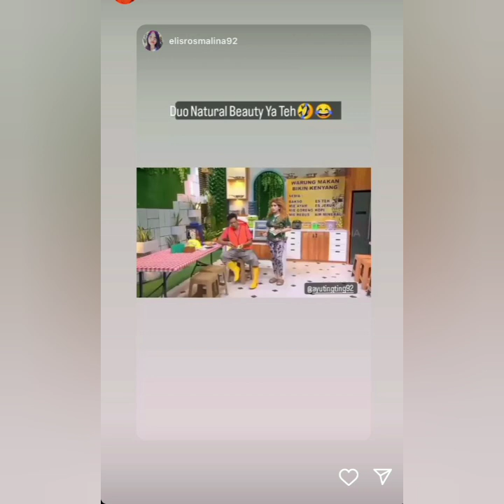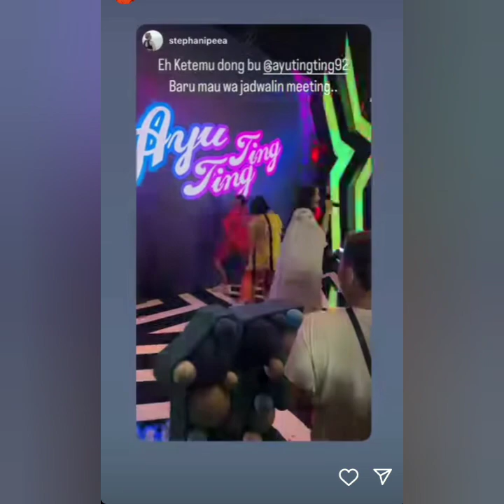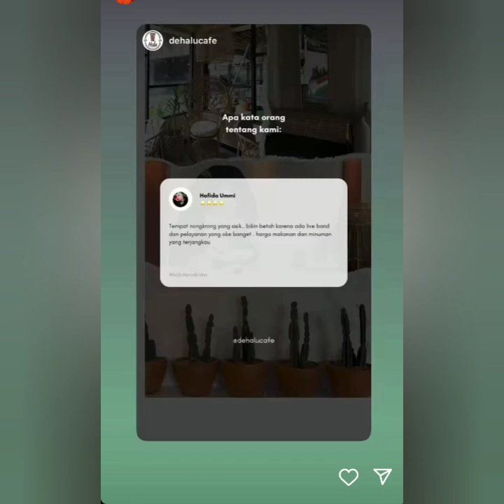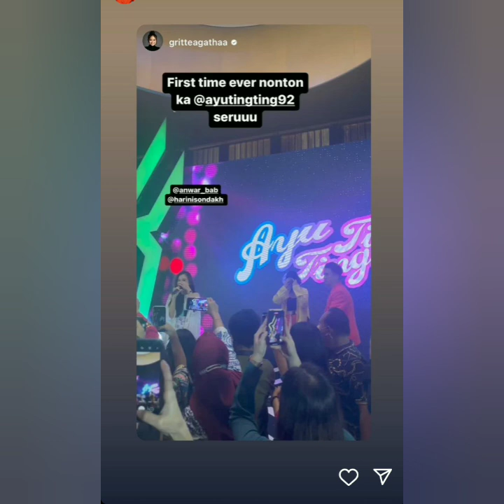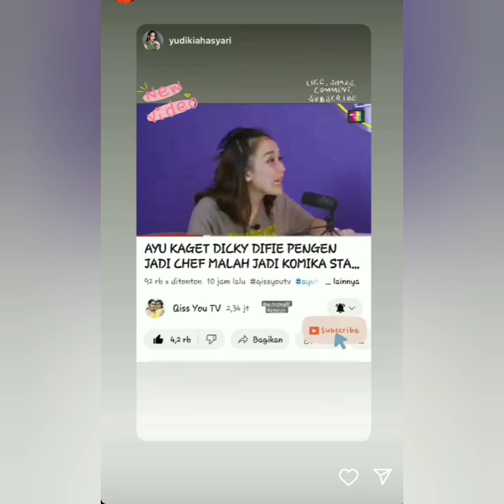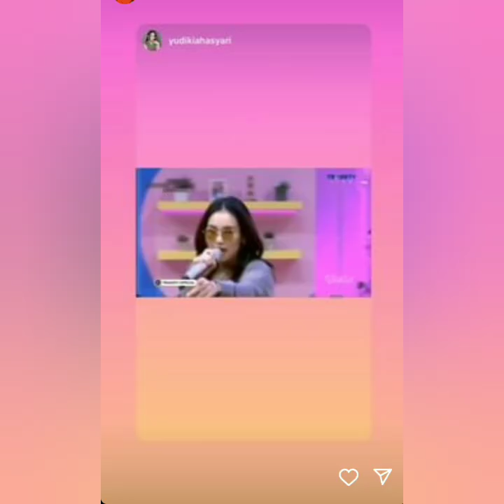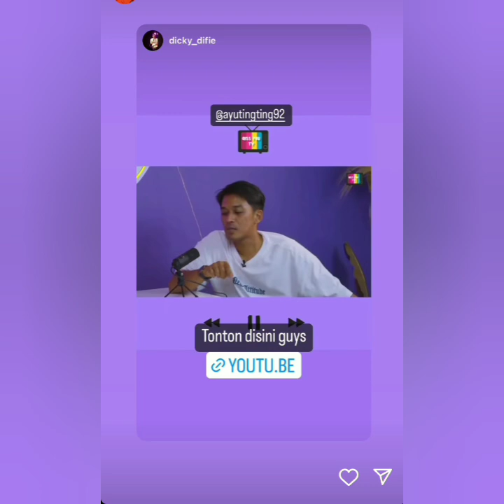KABAR STORY AYU TING-TING TERBARU HARI INI. ADA YANG SPESIAL COBA PUTAR INI